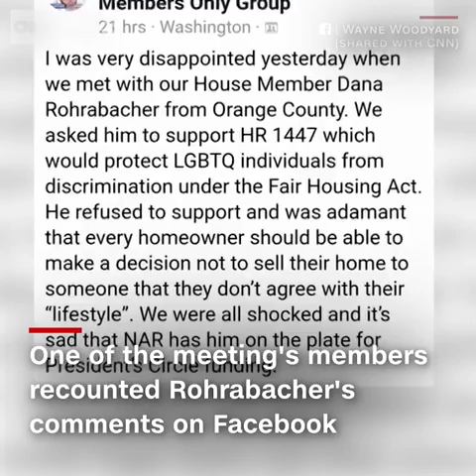CNN News - Republican Representative Dana Rohrabacher is facing...